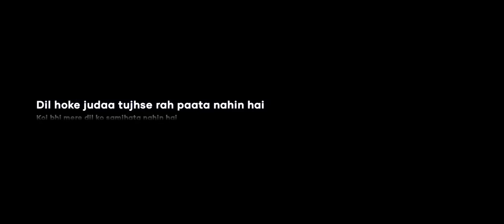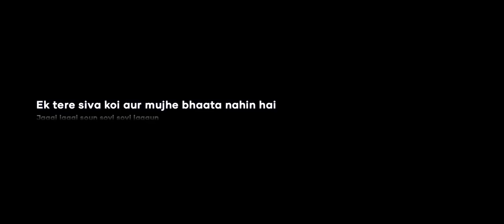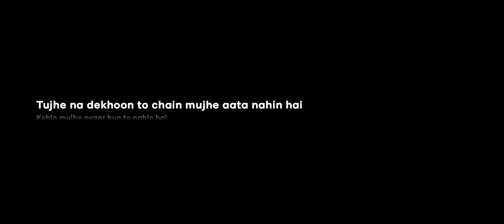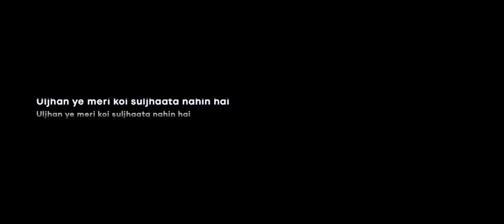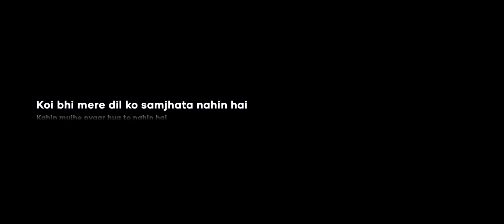Tujhe Na Dekhu To Chain Mujhe Aata Nahi | Lyrics video | JB Argal Music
Tujhe Na Dekhu To Chain Mujhe Aata Nahi